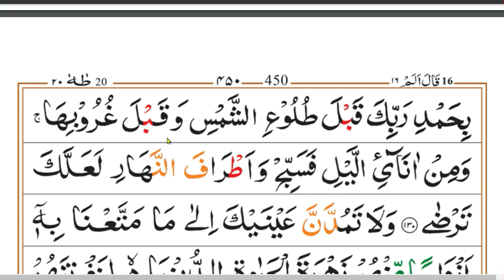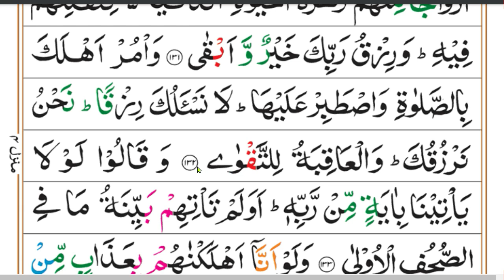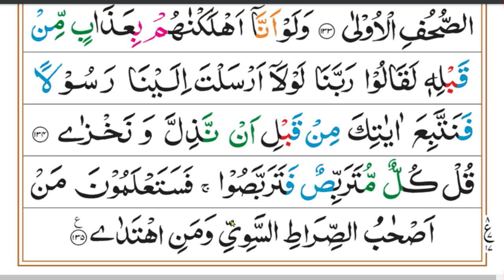Quran Tilawat Para 16 | Quran Sharif Tilawat Para 16| Quran fast recitation Para 16 | Muhammad Latif